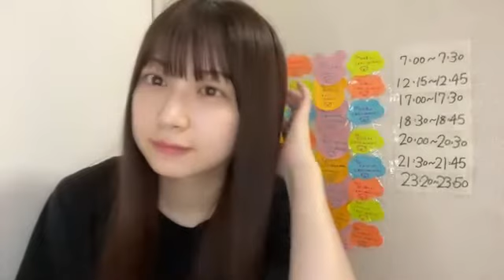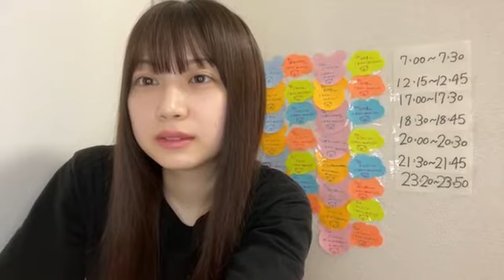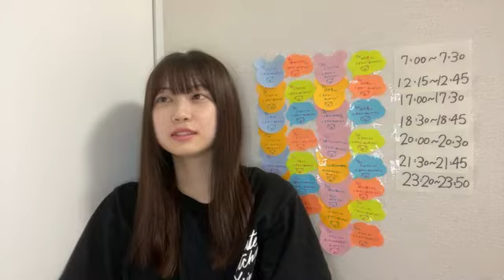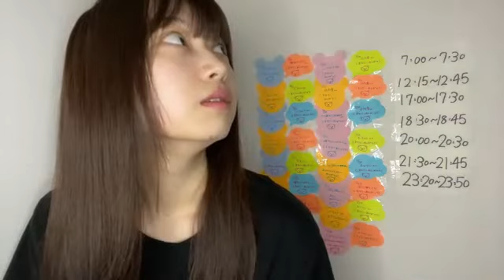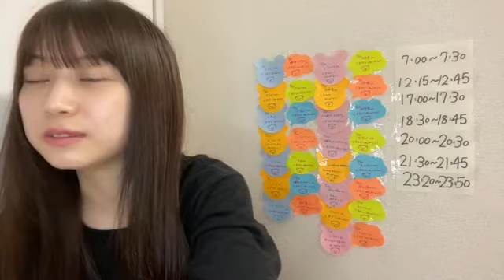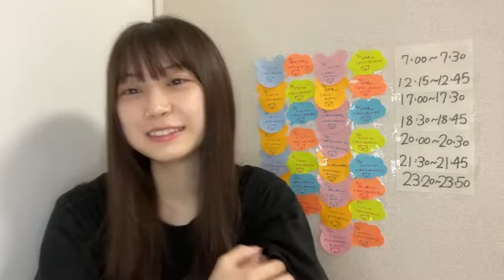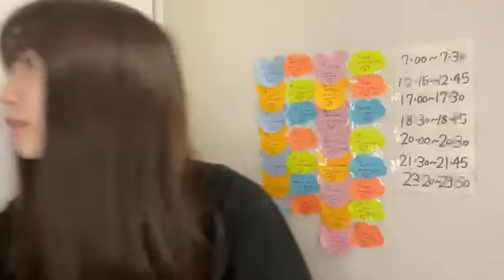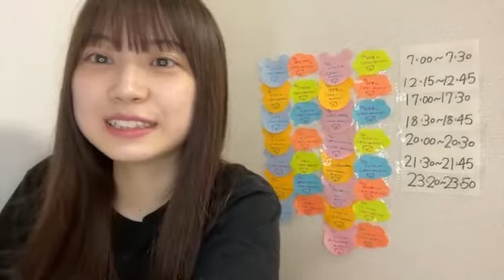2022年07月25日 12時15分36秒 山田 杏華（AKB48 チーム８）